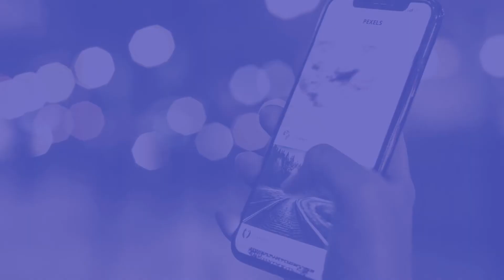Advertisement for FDP on Canvas LMS